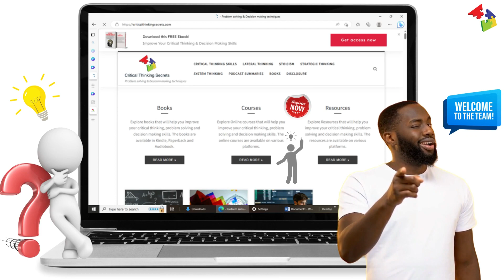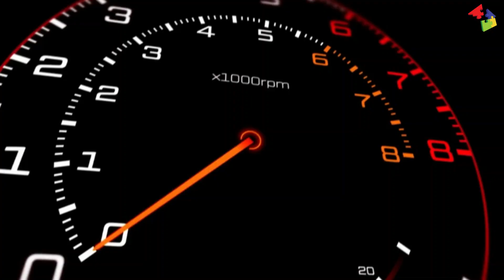Critical Thinking and Artificial Intelligence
Welcome back to Critical Thinking Secrets, the channel where we help you improve your critical thinking skills. In today's video we look at a very important topic: Critical Thinking and Artificial Intelligence (AI).

Find out what exactly critical thinking is, , and find out about how AI impacts our ability to think critically (the pros and cons). We all know it can process vast amounts of data and make predictions super-fast. But the real question is: "Can AI think and feel at a human level?"

We also explore how AI can be an aid to critical thinking and make us even better thinkers.

Critical thinking is a vital skill that we all need to develop, especially in today's world where we're bombarded with information from all sides. While AI can be a helpful tool, it's certainly not a substitute for our own critical thinking abilities. Not yet at least!

Critical thinking is a highly important life-skill to have to navigate the complexities of our modern world and succeed in achieving our goals. Become a better more informed and independent thinker today.

Resources:
Course: Critical Thinking Courses on Skill (Get 1 month Free on Skillshare):

Books:
Critical Thinking In A Nutshell: How To Become An Independent Thinker And Make Intelligent Decisions (Critical Thinking & Logic Mastery)

Critical Thinking Skills: Workbook - Questions, Exercises and Games to Develop Your Problem Solving, Critical Thinking and Goal Achieving Skills

Keep growing smarter!
The Critical Thinking Secrets Team,
Till next time